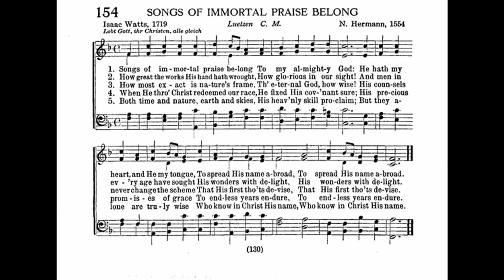Songs of Immortal Praise Belong (Lobt Gott, ihr Christen) CM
Tune: Lobt Gott, ihr Christen by: Nicolaus Hermann

1 Songs of immortal praise belong
to my almighty God;
He has my heart, and He my tongue
to spread His name abroad.

2 How great the works His hand has wrought!
How glorious in our sight!
And men in every age have sought
His wonders with delight.

3 How most exact is nature’s frame!
how wise th’eternal Mind!
His counsels never change the scheme
that His first thoughts designed.

4 When He redeemed His chosen sons,
He fixed His covenant sure;
The orders that His lips pronounce
To endless years endure.

5 Nature and time, and earth and skies,
Thy heavenly skill proclaim;
What shall we do to make us wise,
But learn to read Thy name?

6 To fear Thy power, to trust Thy grace,
Is our divinest skill;
And he’s the wisest of our race
That best obeys Thy will.